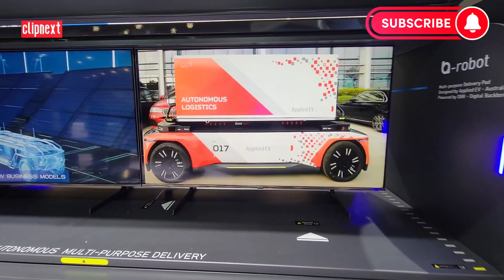Autonomous Delivery Vehicle To The Next Level!